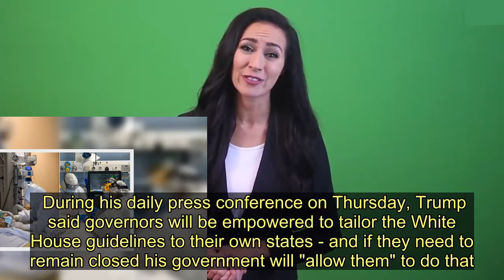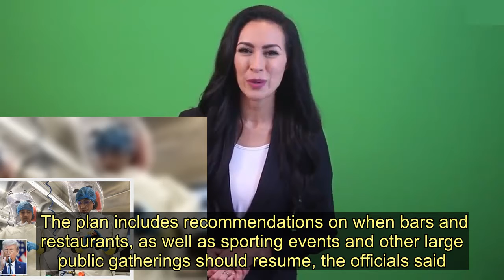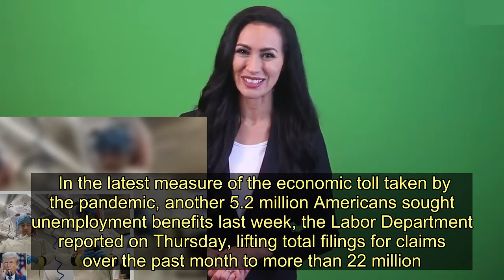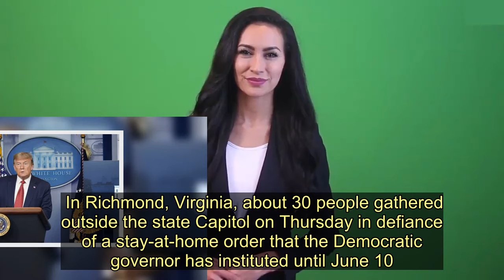Trump says Americans will be able to return to work but must maintain distancing - Today News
Donald Trump says healthy Americans will now be able to return to work as conditions allow, but must maintain social distancing and stay home if they are sick.  During his daily press conference on Thursday, Trump said governors will be empowered to tailor the White House guidelines to their own states - and if they need to remain closed his government will "allow them" to do that.  Those that meet the criteria can begin the process as early as today as per a new plan called "Opening up America".   "We are not opening all at once, but one careful step at a time," he said, adding that states are encouraged to work together to harmonise their regional efforts.   "A prolonged lockdown combined with a forced economic depression would inflict an immense and wide-ranging toll on public health," Trump said, adding it could lead to a sharp rise in drug abuse, alcohol abuse, suicide, heart disease."  US coronavirus deaths went above 33,000 on Thursday, according to a Reuters tally, with fatalities rising by nearly 2,200 - and some states are yet to report.  For updates on coronavirus, follow our live blog HERE.   This comes after a record single-day increase of 2,507 on Wednesday.  Washington's goal is to quickly identify future outbreaks and put them out rapidly, with the president going on to promise testing capacity will continue to be expanded.  The new federal guidelines recommend that states record a 14-day "downward trajectory" in coronavirus cases before beginning a three-phase process of re-opening.  Before states re-open, hospitals should have a "robust testing program" that includes antibody testing in place for healthcare workers, the guidelines say.  Mr Trump said if the virus returns in the autumn, these new guidelines will ensure the country is up and running and able to put a second wave out quickly.    He added that America must be extra vigilant to block the virus from entering the US from abroad.  In the first phase of re-opening, the guidelines say groups of more than 10 people should be avoided if appropriate distancing measures are not practical.  Non-essential travel could resume and schools could open their doors again during phase two.  In phase three, medically vulnerable people could resume public interactions.   The new guidelines come on the same day as governors of New York and six other northeastern states extended their coronavirus stay-at-home orders to May 15.   The governors have cited the apparent success of their social-distancing directives in curbing the spread of the virus, which has killed more than 32,600 Americans in a matter of weeks, while acknowledging they have wreaked economic havoc.   At least 650,000 people to date have tested